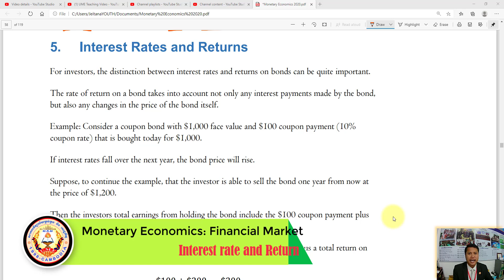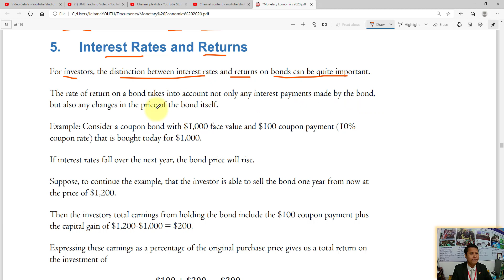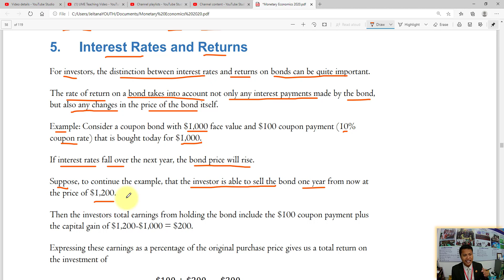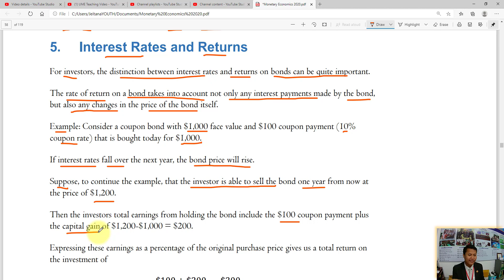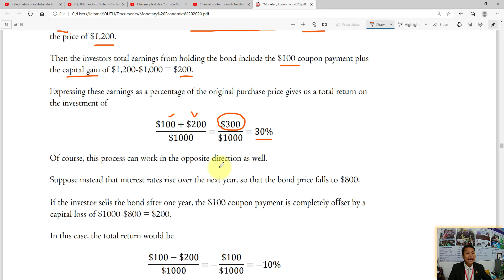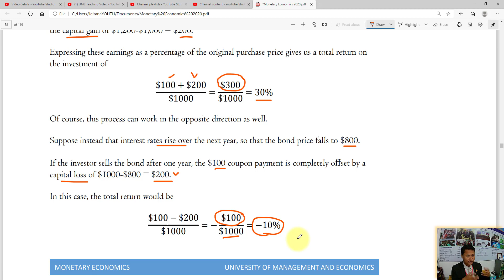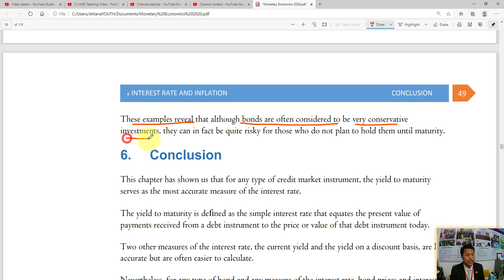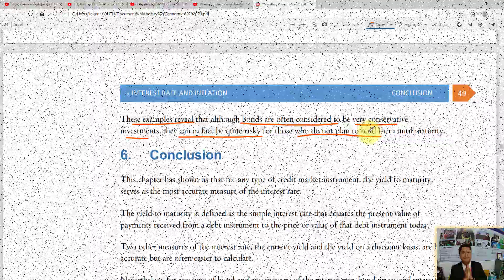Monetary Economics: Interest Rate and Inflation: Part 8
វិដេអូនេះរួមបញ្ចូលនូវ៖

Interest Rate and Rate of Return

សូមរីករាយទស្សនា!!!៚